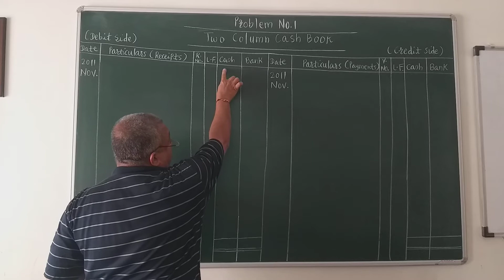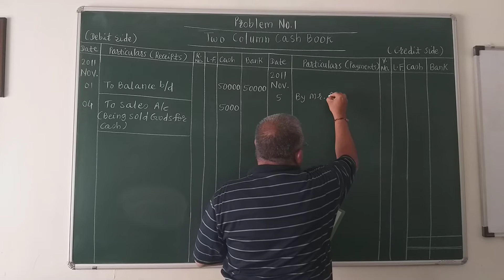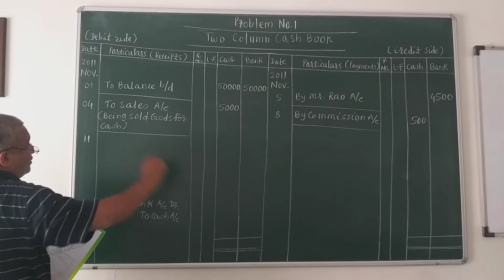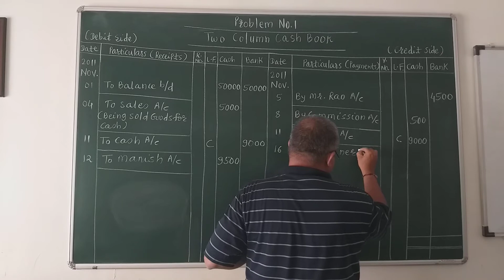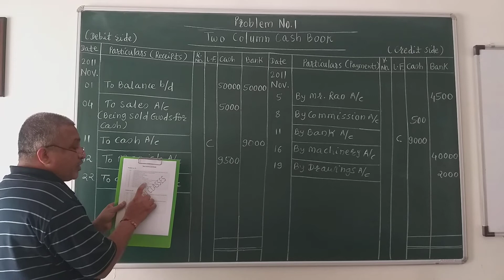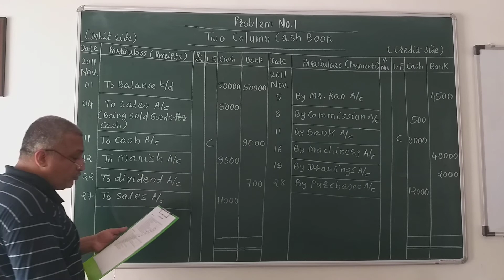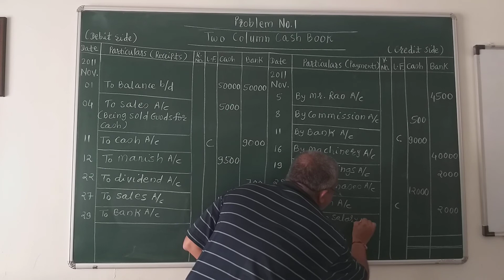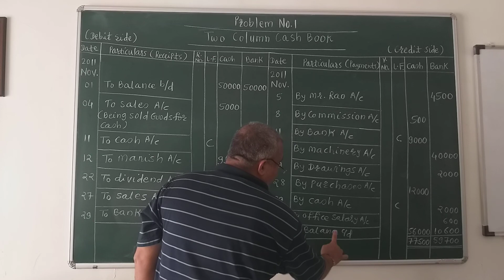BHANDARI CLASSES. PUNE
Two column cash book
11th Standard